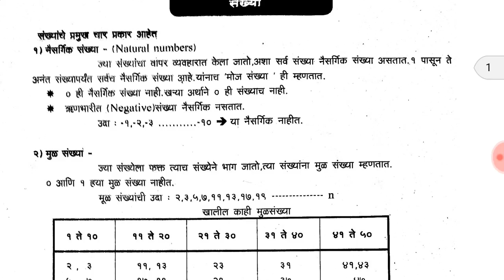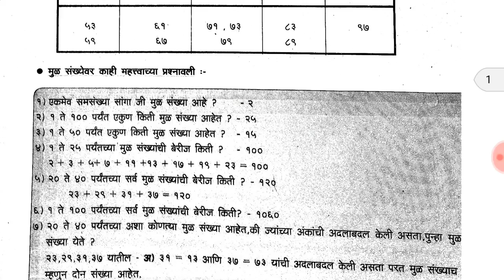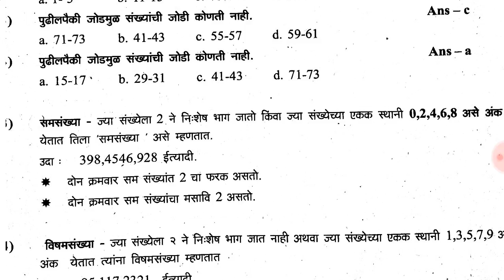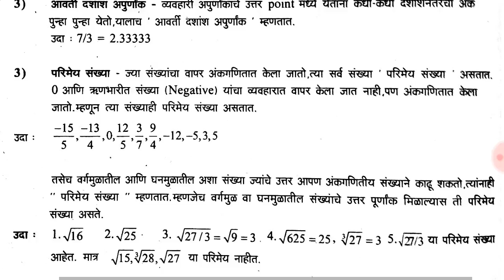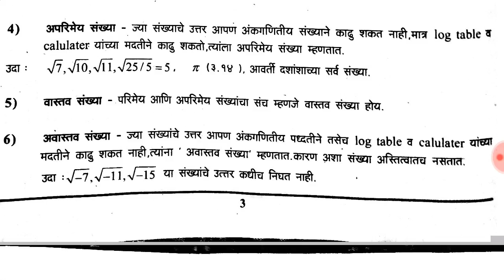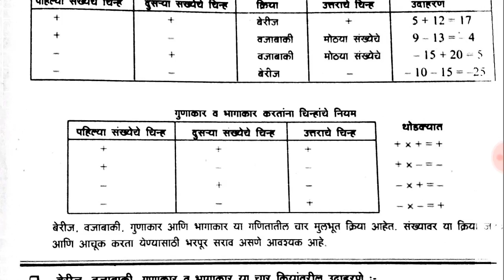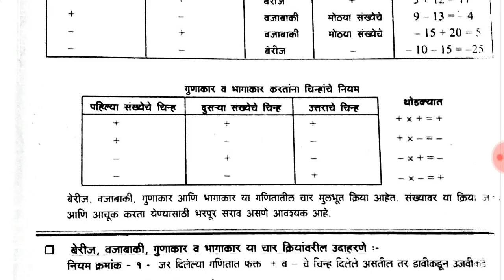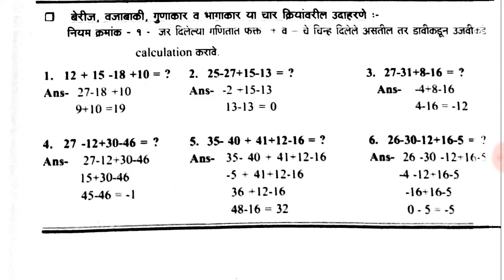ONE MONTH STUDY PLAN GROUP D/ RPF विषय :गणित भाग एक -संख्या